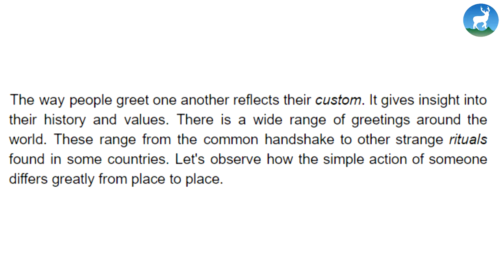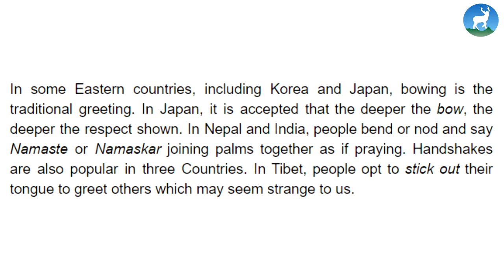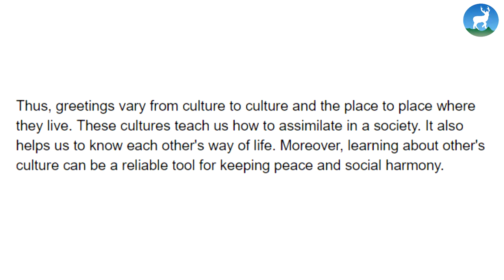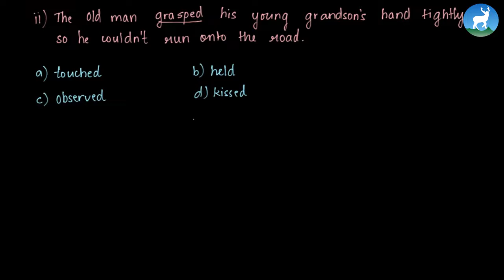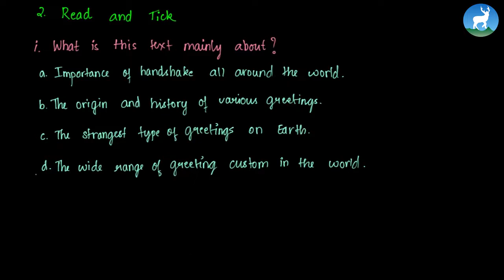Akankshya Upadhyay - Unit 10 - Interpreting Graphs, Charts and Diagrams Exercise - Class 9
This video tutorial is for Grade 9, English, and today, we are discussing about an exercise on interpreting graphs, charts and diagrams. In this video we will cover the following topics

1. Discussing the question
2. Solving and explaining the exercise

The main aim of deerwalk learning center is to develop online classes to help students follow their course contents on their own by understanding the subject matter and the concepts.

Mentor - Akankshya Upadhyay